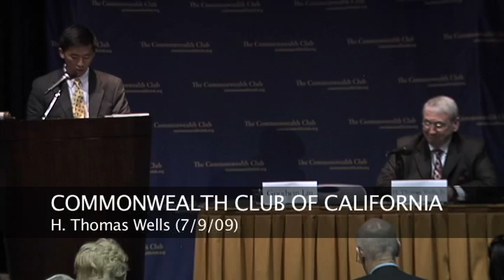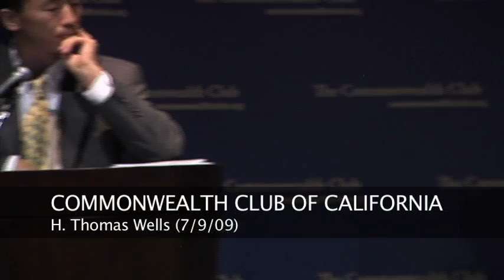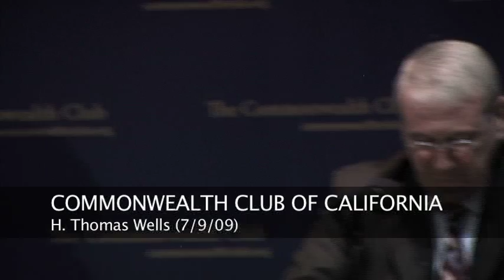H. Thomas Wells (7/9/09)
Preserving American Justice in Times of Economic Crisis and Controversy

H. Thomas Wells Jr., President, American Bar Association

What can we do to ensure our courts and judges are viewed as the gold standard for fairness? How will impending decisions on habeas corpus and due process at Guantanamo Bay shape the political landscape? Wells, noted for his outspoken concern regarding judicial independence, will explore these issues.